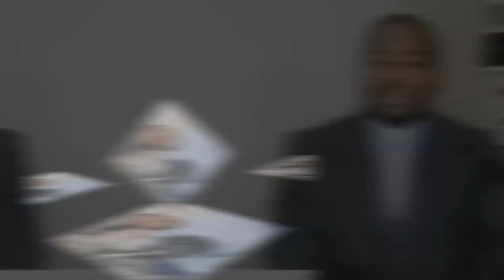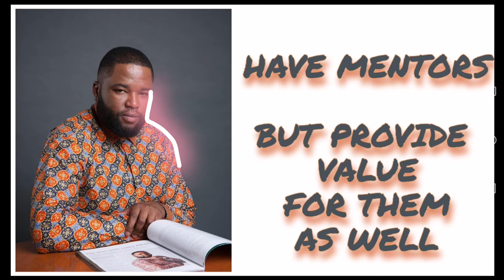From Forbes to African Business Icon - How to Build A Media Empire in South Africa - Emmanuel Bonoko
In this video I take a deep dive into the journey of a remarkable young man that has been shaking up the media space for the last couple of years, working with large, medium and small businesses and racking up an incredible resume filled with awards and accolades. We explore how Emmanuel Sir Bonoko thinks, his strategies for success and what the future has in store for him.
Emmanuel Sir Bonoko Instagram Page

1. This video has no negative impact on the original works (It would Actually be positive for them).
2. This video is also for teaching purposes.
3. I only used bits and pieces of videos to get the point across where necessary.
4. This video may be transformative if received as per my initial intent which is to empower.